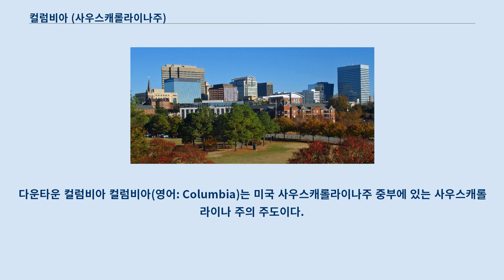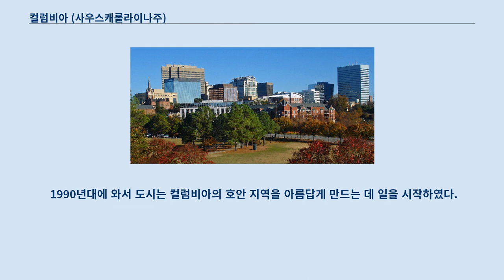컬럼비아 (사우스캐롤라이나주)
다운타운 컬럼비아 컬럼비아(영어: Columbia)는 미국 사우스캐롤라이나주 중부에 있는 사우스캐롤라이나 주의 주도이다.
 인구는 약 12만 1,000명이다.
 남미에 있는 국가인 콜롬비아(Colombia)와는 관련이 없다.
 주에서도 가장 큰 도시이며, 사우스캐롤라이나주에서 무역 중심지이며, 인기있는 관광 목적지이다.
 도시는 주의 중앙에 있으며 콩가레 강에 뻗어있고, 리칠랜드군의 군청 소재지이다.
 연방, 주, 군, 지방 정부에서 일하는 시민이 다수이며, 100여 개 공장이 있다.
 화학, 콘크리트, 전자, 목재, 금속 제품과 식품 가공, 섬유 공업이 발달하였다.
 컬럼비아의 주립 농업 시장은 미국 남동부 지역에서 가장 큰 농산물 시장이다.
 1859년에 퍼스트 침례교회를 포함한 컬럼비아의 역사적 건물을 세웠다.
 1860년에 연방 탈퇴 회의가 교회에서 열려 사우스캐롤라이나주를 북부에서 탈퇴하는 일을 논의하였다.
 주 의사당은 남북전쟁 때 포탄으로 입은 상처가 아직도 있다.
 다른 컬럼비아 관광지로는 컬럼비아 미술관, 주지사 저택, 우드로 윌슨의 어린 시절 살던 집, 리버뱅크스 동물원과 정원 등 있다.
 1919년에 개장한 컬럼비아 극장은 미국에서 가장 오랜 극장 가운데 하나다.
 교육 기관으로는 사우스캐롤라이나 대학교와 앨렌 대학교 등 있다.
 컬럼비아 시 의원과 시장은 매 4년마다 뽑는다.
 시 의회는 도시 비즈니스를 관리하기 위하여 도시 담당자를 임명한다.
 콩가레 원주민이 현재 컬럼비아 지역에 1700년대 초반까지 살다가 북쪽으로 이주했다.
 백인 정착자들이 농장과 목화 생산 지대를 지었다.
 1786년 사우스캐롤라이나 주정부는 주도를 해안 도시 찰스턴에서 주 중앙으로 옮기는 일을 찬성하였다.
 입법자들은 국가를 위해 쓰이는 단어 "컬럼비아"를 새 주도로 불렀다.
 주 정부는 1790년에 거기서 첫 회의를 하였다.
 1800년대에 와서는 목화 생산이 컬럼비아의 가장 중요한 산업이 되었다.
 남북 전쟁이 시작될 때까지 컬럼비아는 번영하였다.
 1880년대에 다시 번영하기 시작하였고, 섬유 공장이 늘어나 도시의 새로운 산업으로 발전하였다.
 1960년대 후반에 도시는 콜럼비아를 아름답게 만들고, 더 많은 주민들을 다운타운에 끌어들이는 프로그램을 세웠다.
 1970년대와 1980년대에는 몇개의 사무실 건물들이 건설되었다.
 1990년대에 와서 도시는 컬럼비아의 호안 지역을 아름답게 만드는 데 일을 시작하였다.
 새로운 공원들과 다른 공동 개선들은 호안 지역에 비즈니스들과 상점들을 끌어들였다.